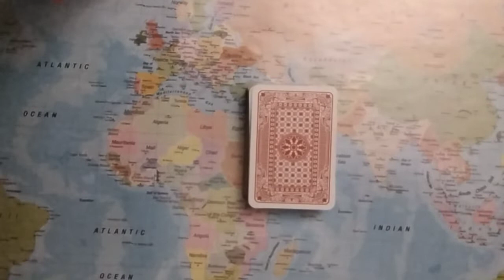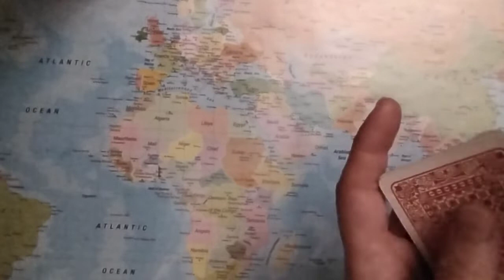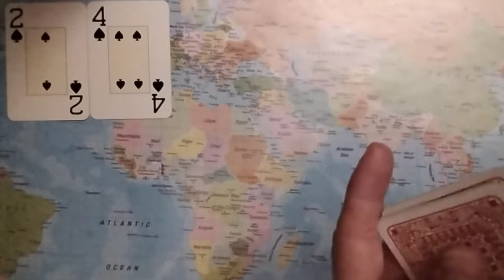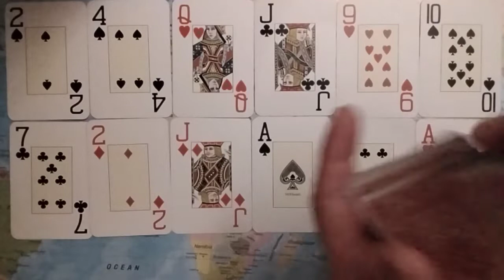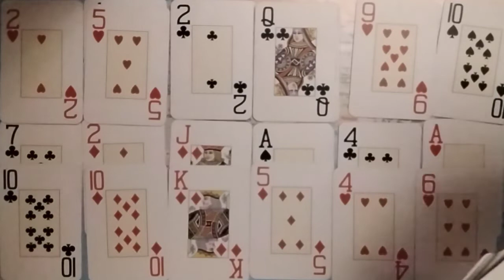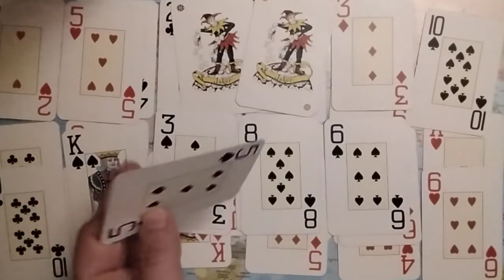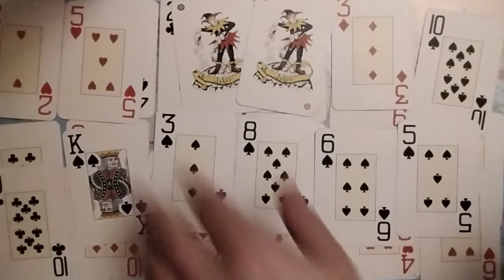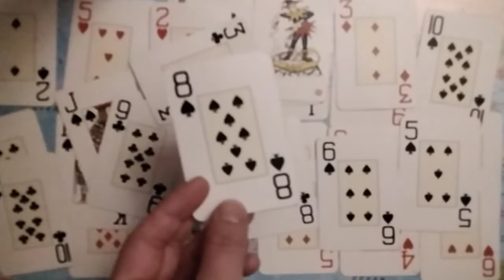STOP World War 3: Spiritual Leaders Need To Work Together To Put This Fallen Angel In Spiritual Jail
Episode 2: World War 3 - The Artificial Apocalypse: 2.24.22 World War 3 Starts.